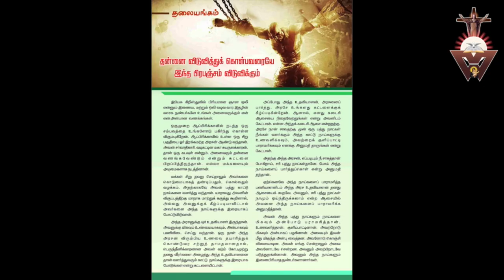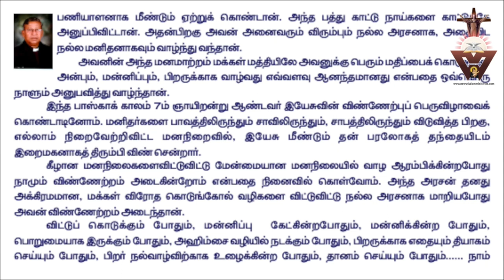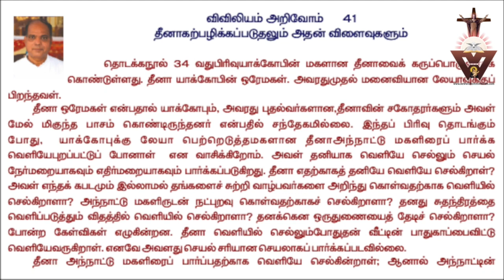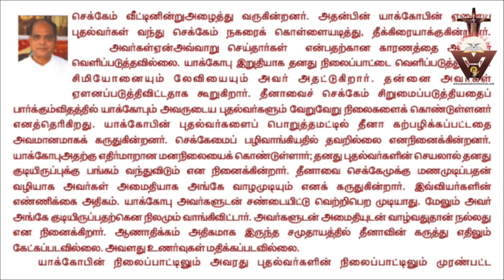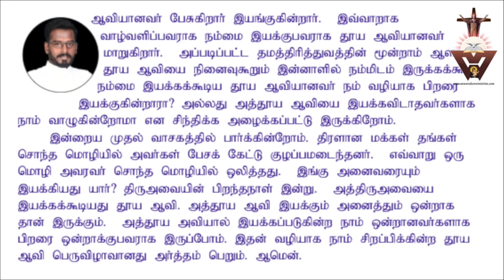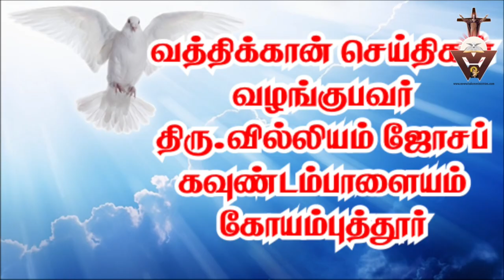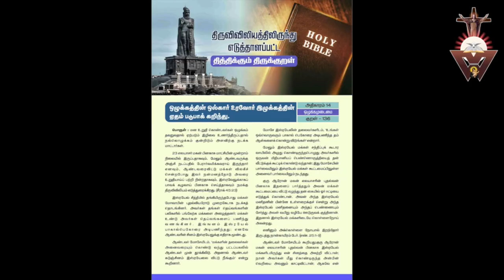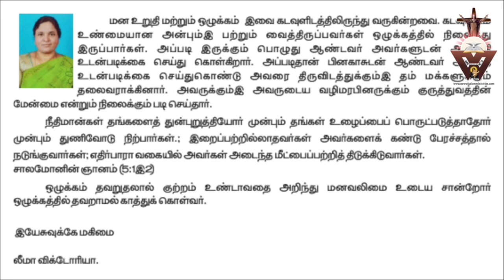Magazine Tamil audio magazine Catholic tamil weekly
This audio magazine is for the busy people who have no time to read